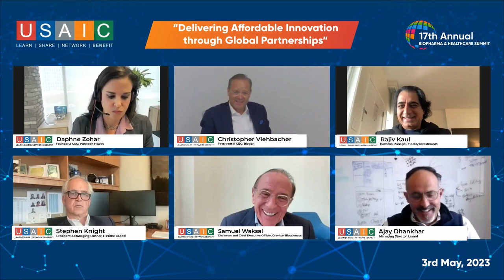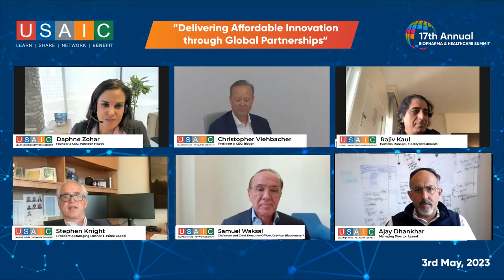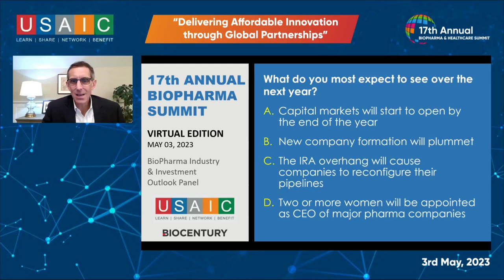USAIC's Panel: BioPharma Industry & Investment Outlook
Panelists:
Daphne Zohar, Founder & Chief Executive Officer, PureTech Health
Christopher Viehbacher, President & CEO, Biogen
Rajiv Kaul, Portfolio Manager, Fidelity Investments
Dr. Stephen Knight, President & Managing Partner, F-Prime Capital
Moderator:
Dr. Samuel Waksal, Chairman and Chief Executive Officer, Graviton Biosciences